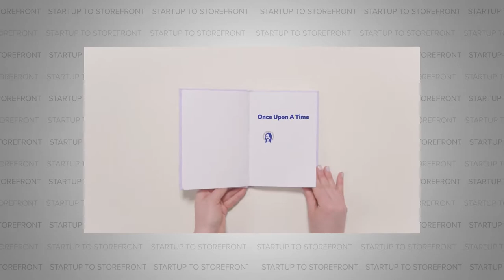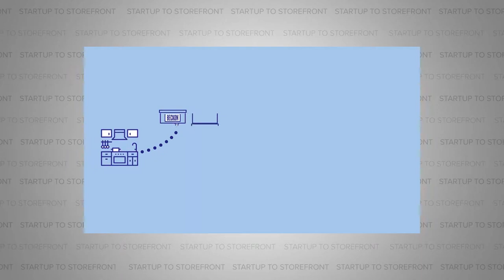Unbelievably Delicious, Surprisingly Lactose-Free Ice Cream - Beckon Ice Cream (Full Episode)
The prevalence of gluten-free food options is no accident. Manufacturers saw that there was a sizable portion of the population who wanted foods that wouldn’t wreak havoc on their digestive systems and they responded. To a lesser extent, the same is true for foods catering to the lactose-intolerant among us, but the latter hasn’t quite reached the level of the former. There are all sorts of statistics that contradict each other on how many Americans are actually affected by lactose intolerance, but the gist is the same: it’s a sizable portion of the population. Our guest today is Katy Flannery, co-founder of Beckon Ice Cream. As someone who suffers from lactose intolerance, she knows firsthand how frustrating it can be to crave food that you know would not be in your best interest to eat. So she and her co-founder Gwen created an ice cream that seemingly does the impossible: is full of dairy but without the problematic lactose.

So listen in as we cover everything from how she kept a photo of Tom Brady from his time at the NFL combine on her desk to inspire her, the importance of knowing when to kick in a door vs finding another one, why they were told to bring on a male co-founder when they started to raise capital (and why they ignored that advice).

Timecodes:
00:00 Intro to Episode with Beckon Ice Cream
1:22 Beckon Ice Cream Explained
1:36 Why did you create lactose-free ice cream?
3:06 What was it like making the first batches?
4:49 Is Beckon Ice Cream patented?
5:38 Do you have to compensate for the lack of lactase?
7:39 No gums and additives v. lactose-free. What's a better market?
11:59 What does "clean label" mean?
13:06 Minus the Moo to Beckon. Why the name change?
15:32 Is there a pull to move into the plant-based market?
16:36 What was your first flavor?
19:12 Penn State Ice Cream Short Course
20:08 A lot of the flavors were accidents
22:04 The Beckon Team Battle Royal: Brownie v. Peanut Butter Cup
22:33 Stop shitting yourself
25:04 Ship a roll of toilet paper with your ice cream
26:12 Did you raise any money?
27:42 What were the investors most curious about?
31:11 There is no room for discrimination
32:34 Advice for female founders
34:53 Unleash your Inner Tom Brady
37:12 Launching in Kroger!
38:10 Be smart enough to ask but dumb enough to try
39:59 Offering new products that make sense
40:53 What state has your best sales?
41:07 East Coast v. West Coast. Who gets it?
42:12 Where do you see this all going?
42:18 How do you view success?
43:45 Get get Beckon Ice Cream!